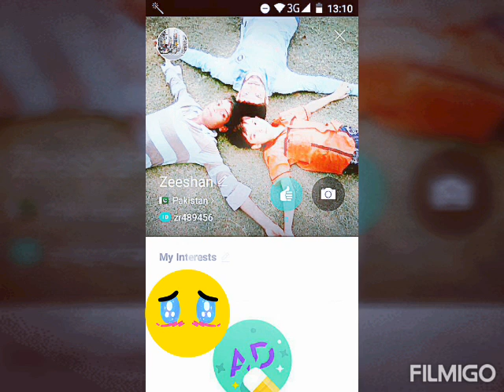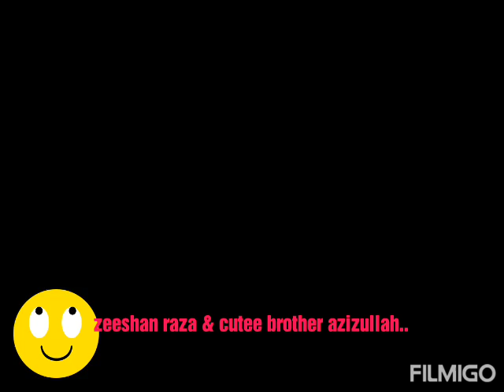Zeeshan subhan azizullah Mani yaseen Faisal best Brothers